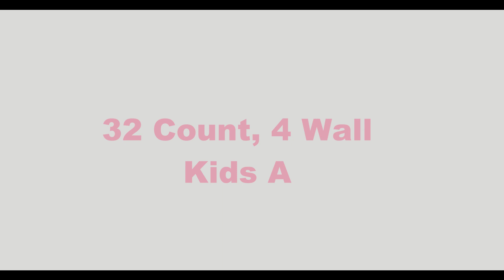Line dance Hillbilly Girl (Kids - Dance A)